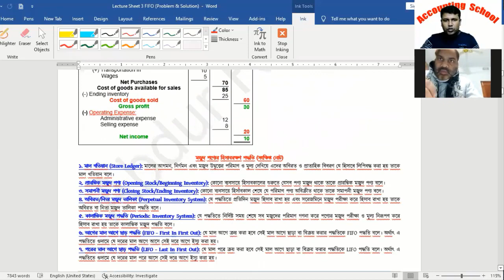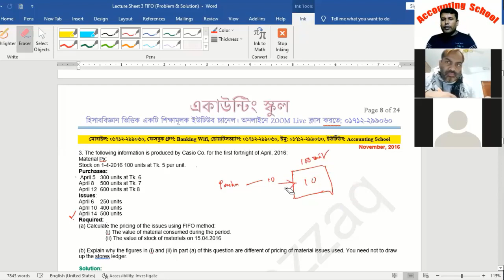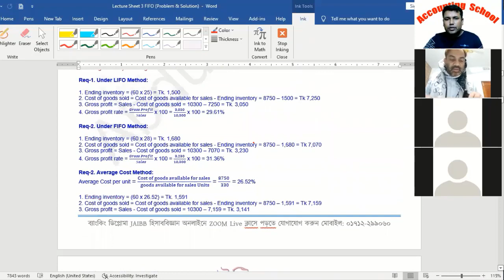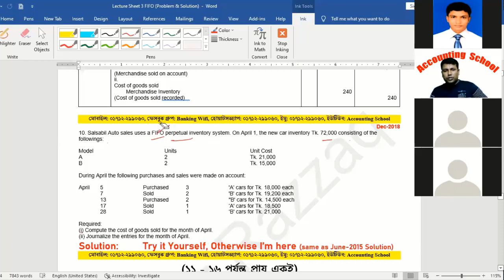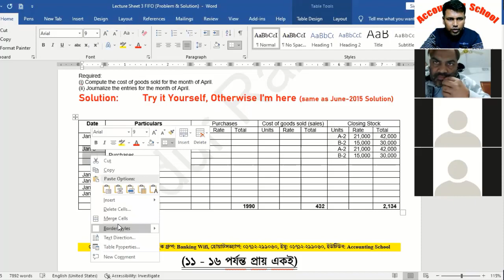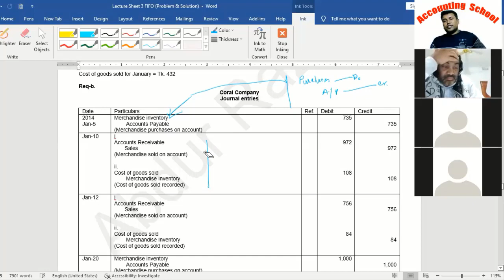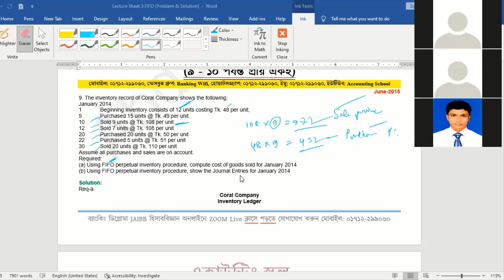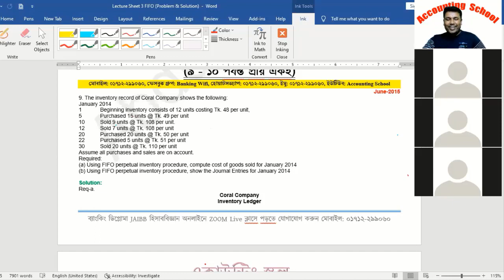ব্যাংকিং ডিপ্লোমা JAIBB হিসাববিজ্ঞান Review Class - Inventory Valuation (মজুদ পণ্যের মূল্যায়ন)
ব্যাংকিং ডিপ্লোমা পরীক্ষা প্রস্তুতির জন্য JAIBB হিসাববিজ্ঞান ক্লাসে থাকবে (ZOOM Live ক্লাস + লেকচার শিট)। ক্লাস শুরু হওয়ার পূর্বেই স্ব-স্ব ক্লাসের লেকচার শীট আগেই প্রদান করা হবে।

যেহেতু ক্লাসের ভিডিওগুলো ZOOM Live ক্লাসে হবে। তাই ক্লাসগুলো রেকর্ড করা থাকবে, আপনি চাইলে ইউটিউব থেকে যেকোনো সময় দেখে নিতে পারবেন।

সুবিধাসমূহ:
১. প্রায় ১ ঘন্টা ৩০ মিনিটেরও বেশি ক্লাসের সময়।
২. ক্লাসের পূর্বেই লেকচারশীট প্রদান।
৩. ক্লাসের রেকর্ডিং ভিডিও যা পরবর্তীতে যে কোন সময় ইউটিউব থেকে দেখতে পাবেন।

আশাকরি ব্যাংকিং ডিপ্লোমা হিসাববিজ্ঞান পাস করার জন্য নিজেকে প্রস্তুত করতে পারবেন, ইনশাআল্লাহ্।
ব্যাংকিং ডিপ্লোমা হিসাববিজ্ঞান অনলাইন ক্লাস আমাদের "Accounting School" ইউটিউব চ্যানেল ব্যাংকিং ডিপ্লোমা হিসাববিজ্ঞান সম্পর্কিত ভিডিও ক্লাসগুলো দেখে আসুন।  ভালো লাগলে আমাদের সাথে কথা বলতে পারেন।

যোগাযোগ:
সব সময় আলোচনা হয় ফেসবুক গ্রুপে তাই আগে এখানে জয়েন করুন: